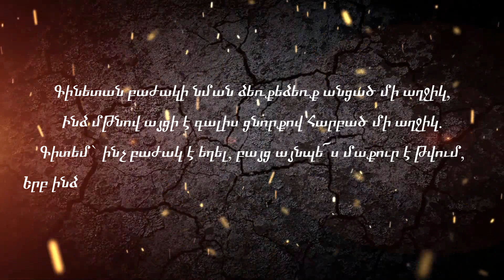Վերածնունդ - Գինետան բաժակի նման - Հովհաննես Շիրազ. Տարոն Գլակի շարքը.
Տարոն Գլակի ՎԵՐԱԾՆՈՒՆԴ շարքը
Հովհաննես Շիրազ
Բաժանորդագրվե՛ք իմ յութուբյան ալիքին